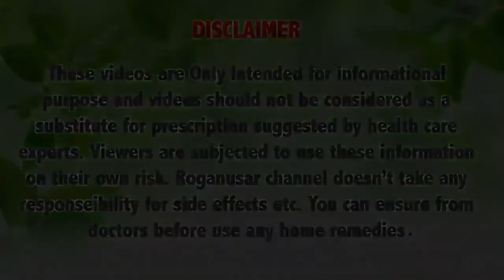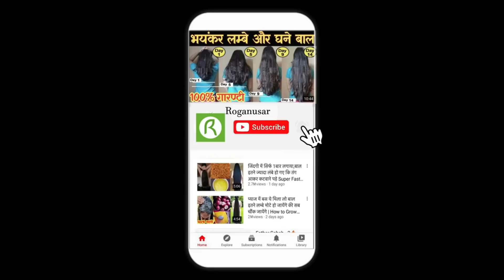शर्त लगाता हूँ 3 दिन में भयंकर लंबे,घने बाल हो जाएँगे इतने बढ़ेंगे की कटवाने पड़ेंगे Fast Long Hair